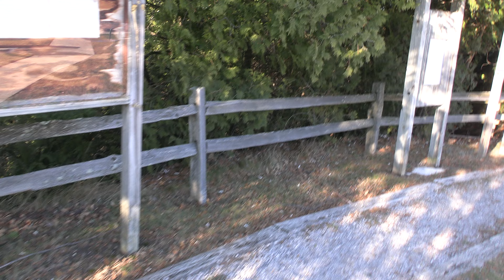Peterson Park: Northport, Michigan-Leelanau County